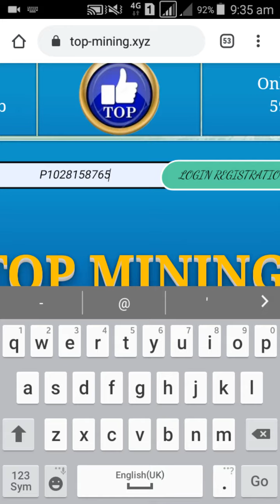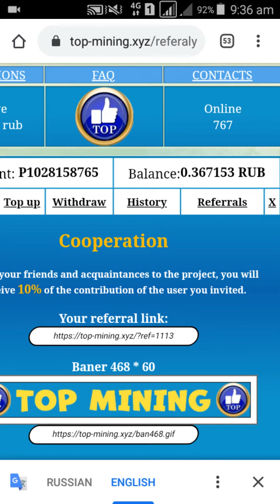Top Mining Earn Free Rubbel